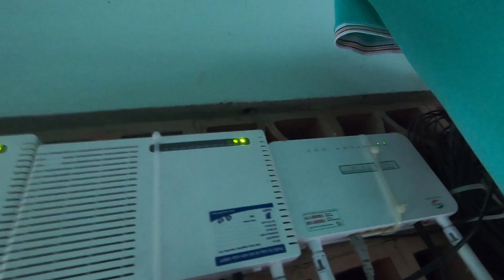Công Nghệ WiFi Mới Nhất - Giải Pháp WiFi cho Phòng Trọ Hiệu Quả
Hôm nay đi làm gặp được công nghệ wifi mới giải pháp quản lý wifi cực kỳ hiệu quả dành cho phòng trọ các bạn ạ

Hiếu WiFi Vinaphone VNPT
TotoLink N300RT -làm repeater quá ổn đã sử dụng quá ok

Video chỉ mang tính chất giải trí . các bạn có thể biết thêm về những trường hợp hư hỏng mạng wifi cũng . không cố ý châm biếm hay châm chọc người khác
nếu có làm phiền mong mọi người thông cảm.

Bộ kích sóng wifi Xiaomi Gen2 ổn định đã test rất ok

blog bao gồm tất cả các loại modem 2 băng tần

. page thảo luận và trao đổi về wifi và các phần mềm xem phim .

Hướng dẫn đổi mật khẩu wifi VNPT trên điện thoại di động đơn giản
Hướng dẫn đổi mật khẩu wifi Viettel trên điện thoại di động đơn giản
Hướng dẫn reset modem về mặc định ban đầu
*** Còn rất nhiều video về cách quản lý wifi hiệu quả nhé ***
Video thuộc bản quyền Hiếu WiFi các bạn vui lòng không reup .xin cảm ơn

 Nếu gặp vấn đề nào thắc mắc các bạn vui lòng comment bên dưới nha mình sẽ cố gắng trả lời các bạn trong phạm vi hiểu biết của mình